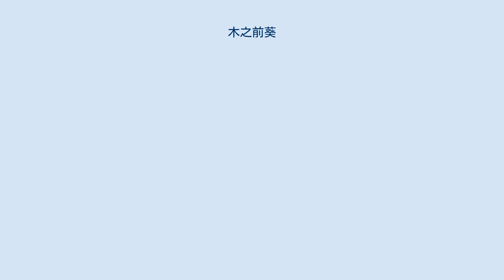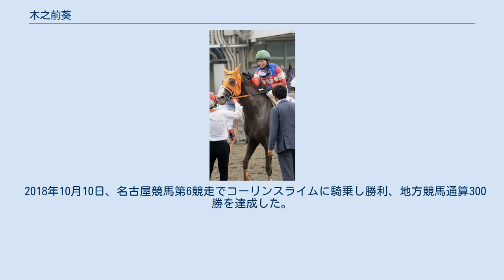木之前葵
木之前 葵（きのまえ あおい、1993年7月10日 - ）は、日本の地方競馬騎手（女性騎手）。
 名古屋競馬場・榎屋充厩舎所属。
兄弟子に大畑雅章がいる。
勝負服の柄は胴青・赤一本輪白ハート散らし、袖赤・白一本輪。
 宮崎県北諸県郡三股町出身。
 小学6年で宮崎育成牧場の少年団に入り騎手を目指すようになった。
 中央・地方の騎手試験合格者を多数輩出する千葉県の東関東馬事高等学院を経て、地方競馬教養センターに91期生として入学。
同期に笹川翼、瀧川寿希也、石川倭などがいる。
 2013年3月31日付けで地方競馬騎手免許を取得。
同年4月15日、名古屋競馬第2競走で初騎乗（アポロセラヴィ号、4着）、4月17日の名古屋競馬第5競走（オーパルライト号）で初勝利。
 2014年11月3日、盛岡競馬場で開催されたJBCレディスクラシックに騎乗（ブレーヴスキー号、16頭中14着）。
 2015年2月11日、第29回全日本新人王争覇戦に出場（9人中2位）。
同年5月9日にはイギリスのリングフィールド競馬場で行われた「レディースワールドチャンピオンシップ」第8戦に出場し優勝。
6月23日、名古屋競馬第9競走（アルマベルヴァ号）で地方競馬通算100勝を達成。
同年、NARグランプリ優秀女性騎手賞を初受賞。
 2016年3月17日、新春ペガサスカップで単勝1番人気のカツゲキキトキト号に騎乗して勝利を挙げ、重賞初勝利。
 2018年10月10日、名古屋競馬第6競走でコーリンスライムに騎乗し勝利、地方競馬通算300勝を達成した。
 2021年1月1日付で錦見勇夫厩舎から榎屋充厩舎へ所属変更となった。